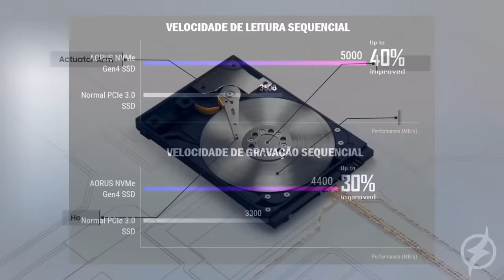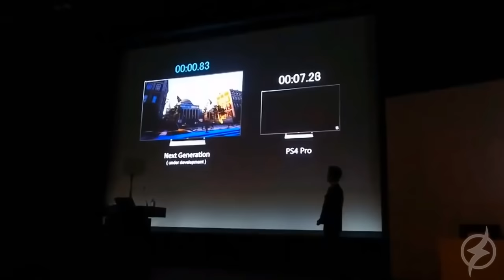7 MOTIVOS PRA VOCÊ COMPRAR UM PLAYSTATION 5 !!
Você vai escolher comprar um PS5 já no lançamento depois de assistir esse vídeo !